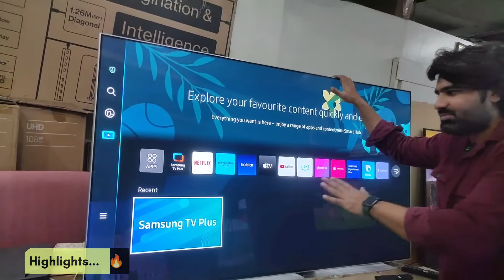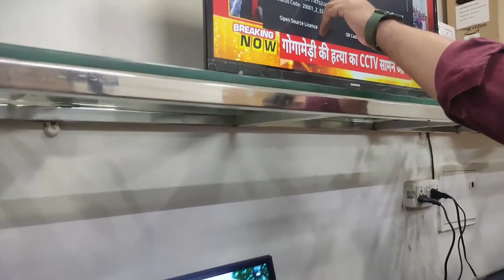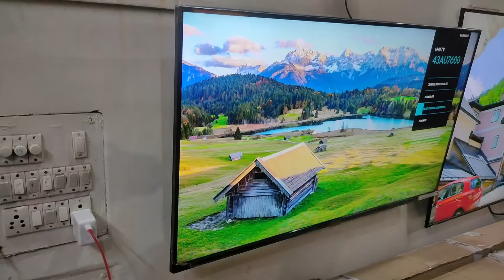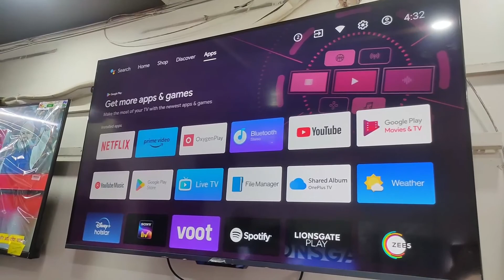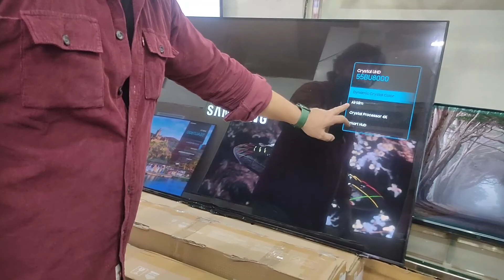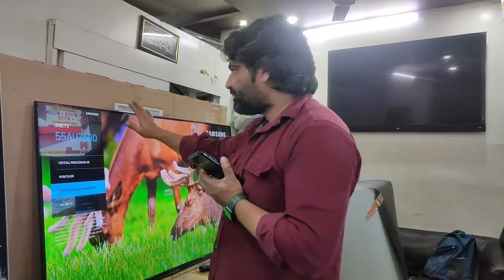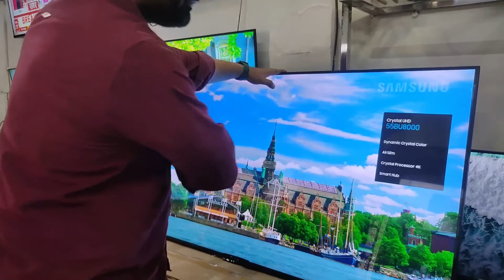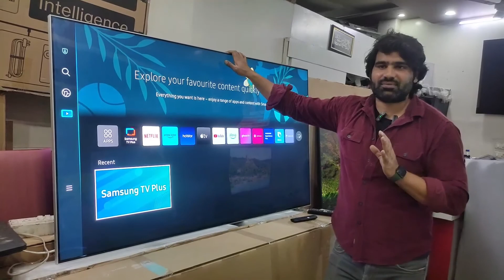80%off Branded TV खरीदिए आधे दाम में samsung Neo Qled 8k🔥Factory Price में/Cheapest Branded SmartTv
80%off Branded TV खरीदिए आधे दाम में samsung Neo Qled 8k🔥Factory Price में / Cheapest Branded SmartTv